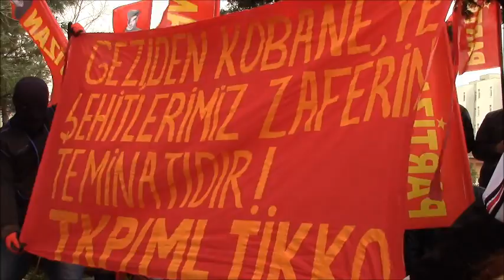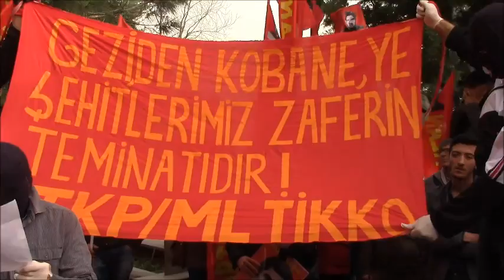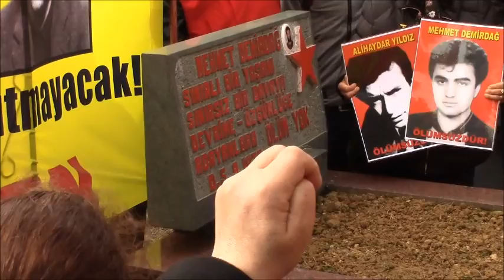Militanlardan Parti ve devrim şehitleri için açıklama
Sarıgazi'de TKP/ML militanları Ocak ayı Parti ve devrim şehitleri haftası nedeniyle açıklama yaptı.